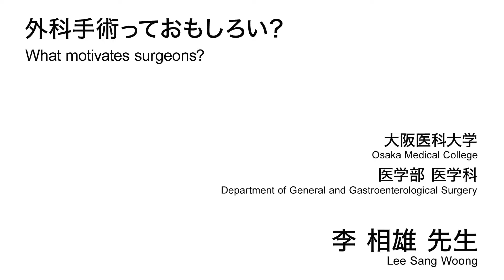外科手術っておもしろい？／大阪医科薬科大学 李 相雄 先生【夢ナビTALK】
李 相雄 先生のプレゼンテーションに興味を持ったら以下をチェック！
★李 相雄 先生の800字講義一覧
【がん手術に急速に普及～ロボット手術が切り開く医療の未来～】